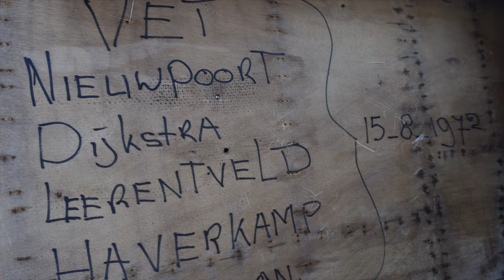Ep 23 | Uncovering HISTORY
This week Ben is onto making hatches in the floorboards, along with some very exciting history we discover in the engine bay. Watch on to find out!

E & B
xx

Episode 0 introduces us to all you lovely watchers out there and will give you a little insight to our lives around our decision to buy and refit a sailing boat!

SUPPORT US:
If you fancy supporting our little project and help even slightly towards creating our dream home, how about buying us a coffee:

Give us a follow on Instagram for more live updates:
Insta / TikTok / Facebook - @sailingrumpunch

READ FURTHER:
As we slowly build our content and get further into the design, we want to build our website for somewhere to read more about projects we’re doing, the design and how that is coming along, more facts about Rum Punch etc.
to read on

ART CREDITS:
SRP Logo - Raj Rai